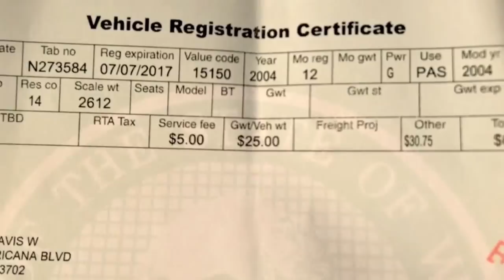Vlog: Tired from yesterday labor; pick up tire iron; sandal repair; more work LaborMAX, Boise, Idaho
My size shoes are not sold in stores.